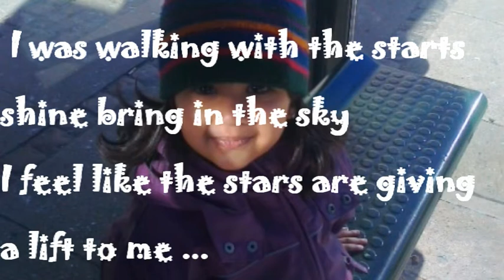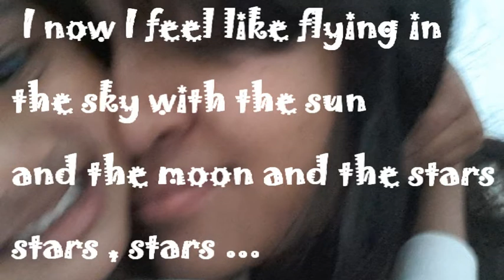Day and night the stars shine bright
Song and lyrics by Kayal